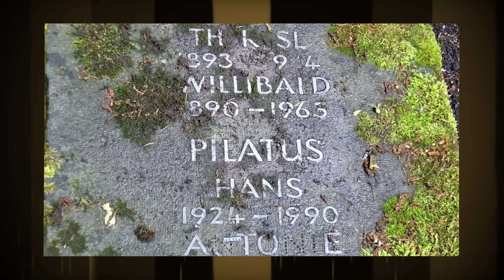El día que murió ROBERT PILATUS - DE MILLI VANILLI al repudio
Hoy en día estamos acostumbrados a que los artistas hagan playback… incluso, esta práctica, lejos de levantar controversias, muchas veces es avalada por el propio público. Sin embargo, esto no siempre fue así.
En un momento de la historia, hubo un grupo y un artista en particular que pagaron muy caro por hacer estas cosas.
Esta es una historia de extorsiones, manipulaciones y repudio… pero también es la historia de alguien que luchó hasta último momento por una redención que jamás llegó.

Guión: Esteban Dilo - Mario Zacuarao
Edición: Nicolás Barrionuevo
Coordinador @MatiasOniria